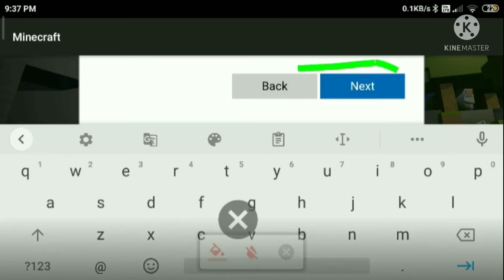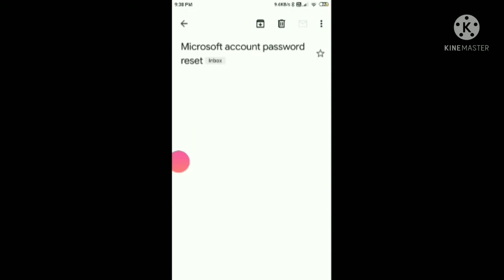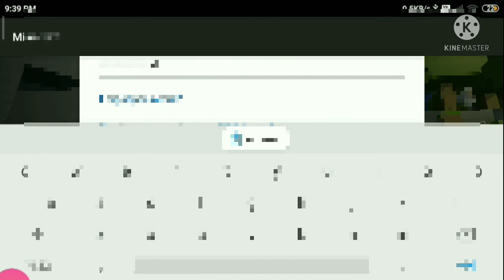How to play server (log in ) in minecraft pe for free